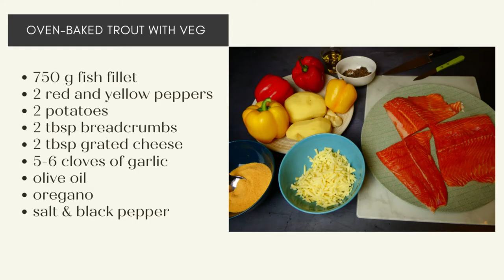Oven-baked trout with vegetables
Are you looking for simple, quick and delicious recipes to cook fish? Than this recipe has it all. Feel free to use salmon or any other fish instead of trout. You can experiment with the ingredients and add your personal touch. It will become your go to weekly recipe.  Let me know your thoughts.

Ingredients:

• 750 g fish fillet - I use trout
• 2 red and yellow peppers
• 2 potatoes
• 2 tbsp breadcrumbs
• 2 tbsp grated cheese (cheddar or parmigiano)
• 5-6 cloves of garlic
• olive oil
• oregano